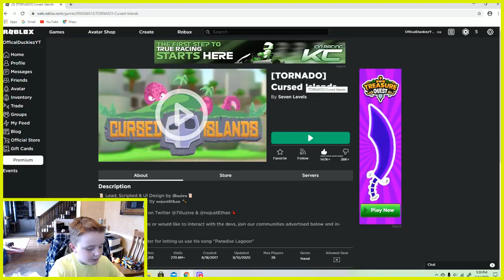Roblox, but I BETRAY Frozen! (Cursed Islands)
Today me and Kellen play Cursed Islands which is like Plates Of Fate or Lab Experiment. Sorry that Kellen was mute!